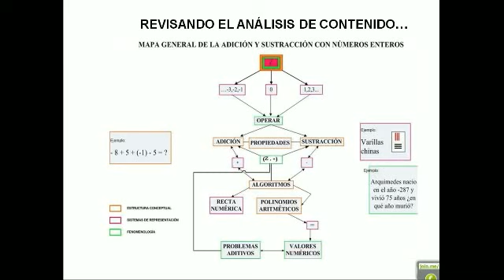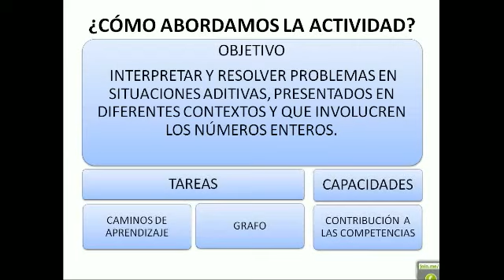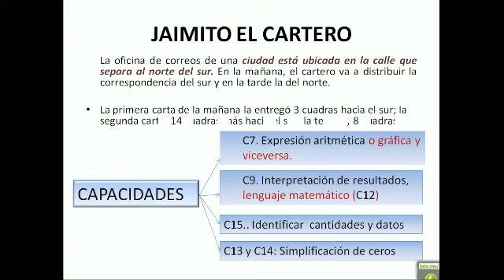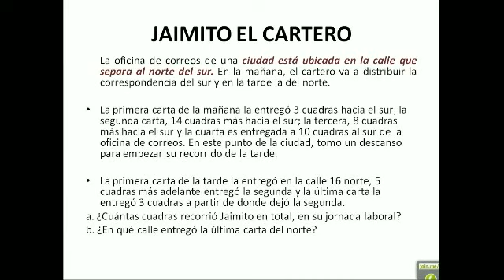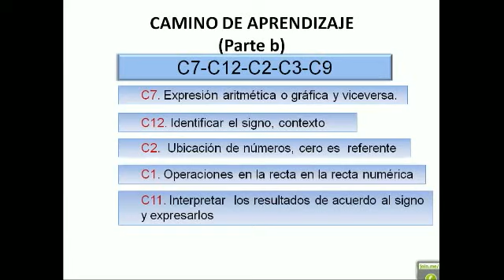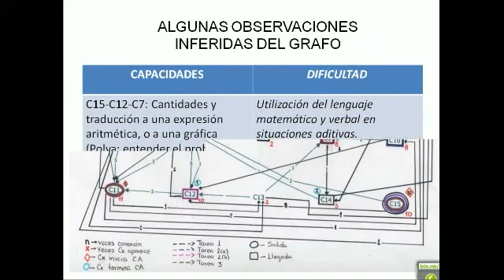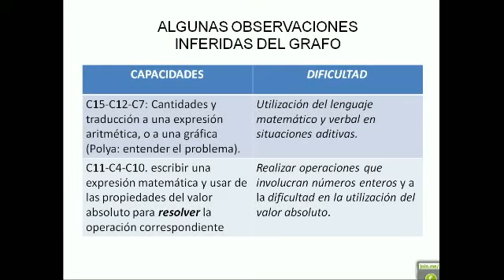Caracterización objetivo: números enteros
En esta actividad, los estudiantes deben percibir la necesidad de prever en detalle el modo en que se va a desarrollar un objetivo de aprendizaje; caracterizar un objetivo de aprendizaje en términos de su grafo de secuencias de capacidades; y revisar la formulación de las expectativas de aprendizaje.